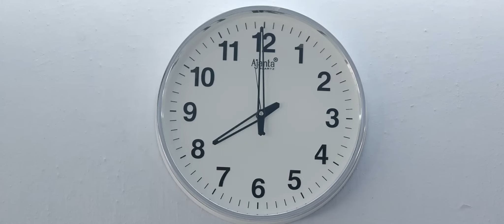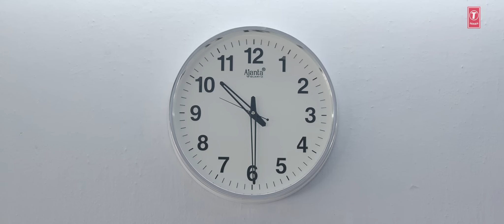Le Padha Padhaa Full Video Song || M.S.Dhoni - Telugu || Sushant Singh Rajput, Kiara Advani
T-Series Telugu presents Le Padha Padhaa Video Song sung by Armaan Malik from latest Telugu movie M.S.Dhoni - The Untold Story starring Sushant Singh Rajput, Kiara Advani, Anupam Kher, Bhoomika Chawla, Herry Tangiri, Gautam Gulati. Music composed by Amaal Mallik lyrics are penned by Chaitanya Prasad.

Song: Le Padha Padhaa
Album/Movie: M.S.Dhoni - The Untold Story
Artist Name: Sushant Singh Rajput, Kiara Advani, Anupam Kher, Bhoomika Chawla, Herry Tangiri, Gautam Gulati
Singer: Armaan Malik
Music Director: Amaal Mallik
Lyricist: Chaitanya Prasad
Music Label: T-Series